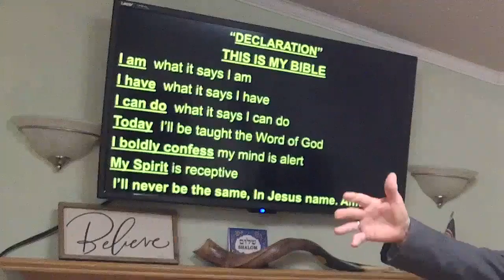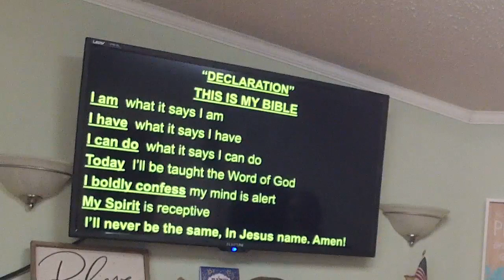Let's Go To Jesus - Pastor José Cordero - October 22, 2023